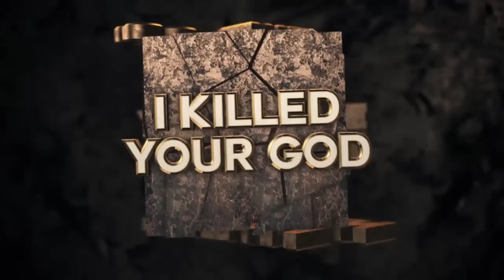I am Electric - Heaven's Basement [3D Lyric Video]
Enjoy the visuals.

Rendered in Adobe After Effects5.5